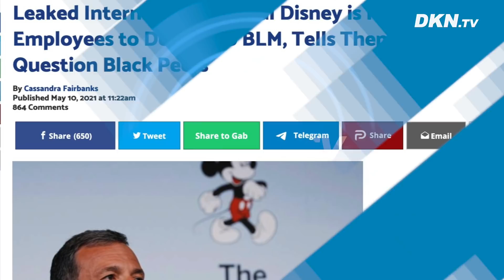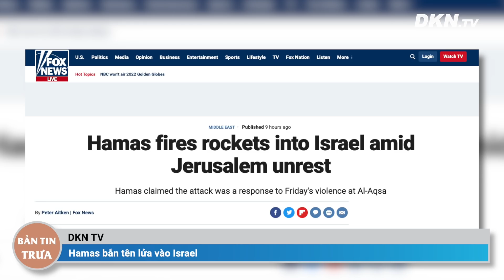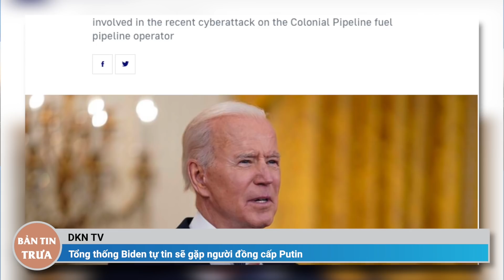Bản tin trưa 11/5: Trung Quốc trả Việt Nam 40 công dân; Eo biển Đài Loan ngày càng nóng lên?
- 95 F1, hơn 1.300 F2 ở Vĩnh Phúc làm ở khu công nghiệp
- Nắng nóng trải dài từ Bắc vào Nam, có nơi trên 40 độ C
- Trung Quốc trả Việt Nam 40 công dân nhập cảnh trái phép
- Hamas bắn tên lửa vào Israel
- Đài Loan cam kết tăng cường cung cấp chất bán dẫn cho châu  u
- Tập Cận Bình đẩy mạnh thanh trừng các cựu lãnh đạo doanh nghiệp quốc phòng
- Bắc Kinh tức giận khi TT Đài Loan được mời phát biểu tại Hội nghị Thượng đỉnh Dân chủ Đan Mạch
- Tổng thống Biden tự tin sẽ gặp người đồng cấp Putin
- Đảo ngược chính sách của ông Trump, chính quyền Biden hỗ trợ chuyển đổi giới tính
- Công ty Disney khuyến khích nhân viên da trắng quyền góp cho Black Lives Matter
- Cuba bắt đầu tiêm chủng đại trà bằng vaccine ‘cây nhà lá vườn’
- Bình luận: Phải chăng “thời cơ chiến lược” của Tập Cận Bình đang khiến eo biển Đài Loan ngày càng nóng lên?